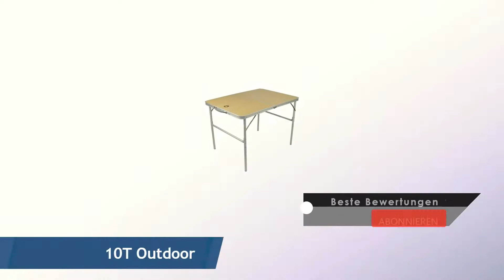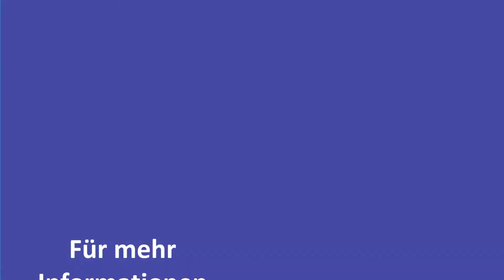✅ Campingtische Test - Die Besten Campingtische Bewertungen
Hier ist die Liste von Die Besten Campingtische.

✅ 1.Uquip Variety M Aluminium Falttisch

✅ 2.10T Outdoor Equipment 10T1496

✅ 3.Camp Active Klapptisch

✅ 4.Maxstore Aluminium Campingtisch klappbar

✅ 5.Haushalt International Campingtisch höhenverstellbar